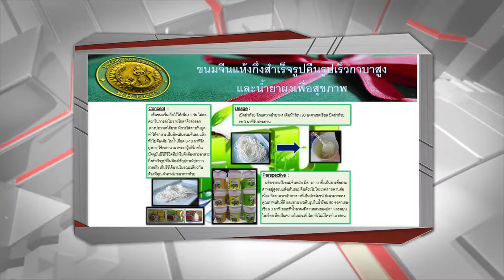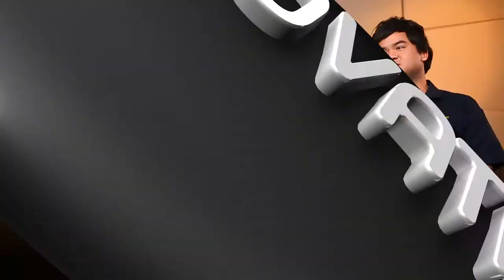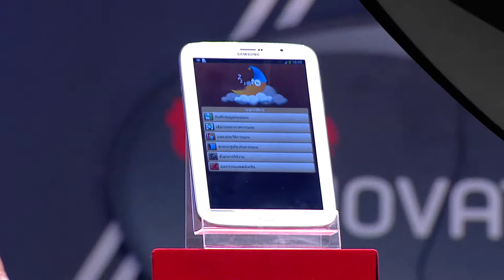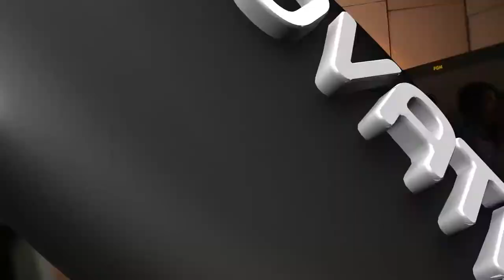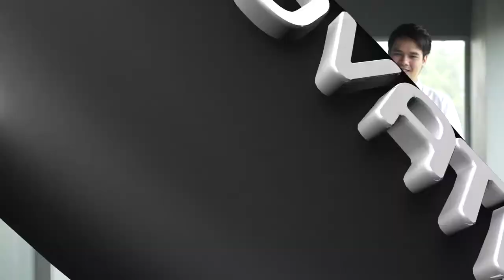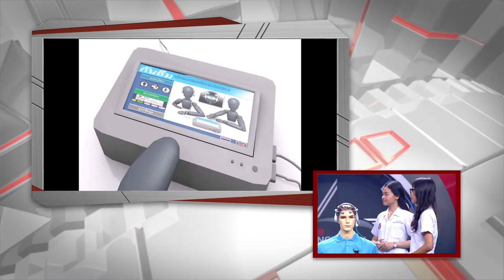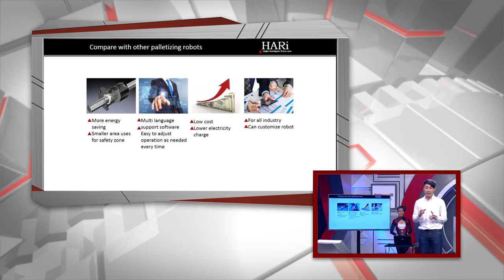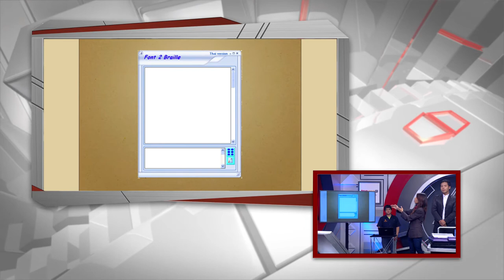True Innovation Awards Season 2 Tape 8 วันที่ 22 พฤศจิกายน 2557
รอบ At First Sight ของ Idea Seed สาย B
นวัตกรรม 8 ขนมจีนแห้งกึ่งสำเร็จรูปคืนรูปเร็วกาบาสูง และน้ำยาผงเพื่อสุขภาพ
นวัตกรรม 9 Bumble Braille
นวัตกรรม 10 Labbzapp (หลับแซ่บ)
นวัตกรรม 11 เครื่องตรวจวัดสมรรถภาพปอด(spirometer)

และประกาศทีมที่ผ่านเข้ารอบใน 3 ทีมเพื่อเข้าไปในรอบ Direct Sale
เพื่อจะหาคัดให้เหลือ 2 ทีม ที่จะเข้าไปสู่รอบ Battle เพื่อไป Battle กับผู้ที่ผ่านเข้ารอบในของ Idea Seed สาย A ต่อไป

1. ผศ.ดร. เกษมสันต์ พิพัฒน์ศิริศักดิ์

2. ดร. ธีรพล ถนอมศักดิ์ยุทธ ( ดร.ยุทธ ) [ รอบ At First Sight ]

3. ดร. พณชิต กิตติปัญญางาม [ รอบ Direct Sale ]
ผู้ช่วยผู้อำนวยการศูนย์นวัตกรรม บมจ. ทรู คอร์ปอเรชั่น

4. กนช รัติวานิช
ผู้จัดการฝ่ายส่งเสริมวัฒนธรรม สำนักงานนวัตกรรมแห่งชาติ

5. อ. บุริม โอทกานนท์

6. ฉัตรปวีณ์ ตรีชัชวาลวงศ์ [ ซี ฉัตรปวีณ์ ]  [ รอบ At First Sight ]
พิธีกร - ผู้เชี่ยวชาญด้านไอที

7. ธนเวทย์ สิริวัฒน์ธนกุล [ รอบ Direct Sale ]
นักแสดง - พิธีกร

True Innovation Awards “สิ่งที่ดีที่สุดเกิดขึ้นใหม่ได้เสมอ”
รีรัน ทุกวันจันทร์ เวลา 17.00 น.